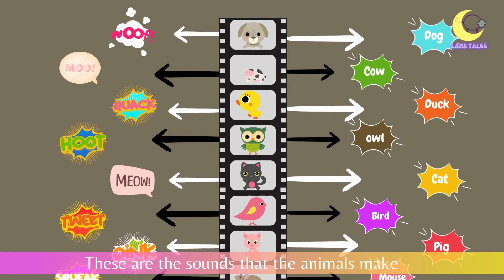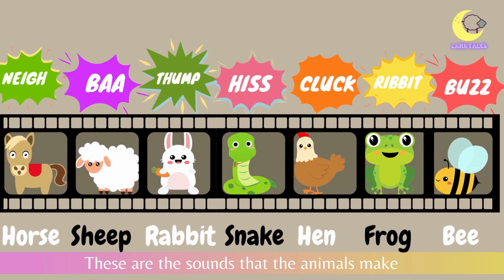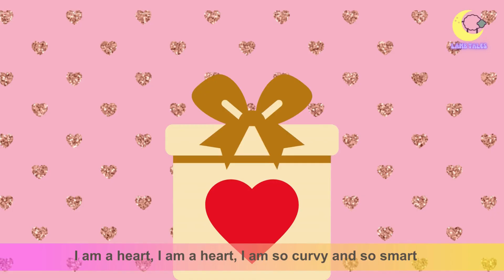Nursery Rhymes Collection - Animal Sounds - Bingo - Five Little Monkeys - Shapes - Down by the bay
Make your little ones learn and have fun with the collection of our fun nursery rhymes.